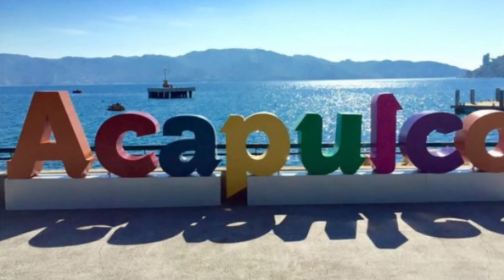Viva guerrero, los Razos